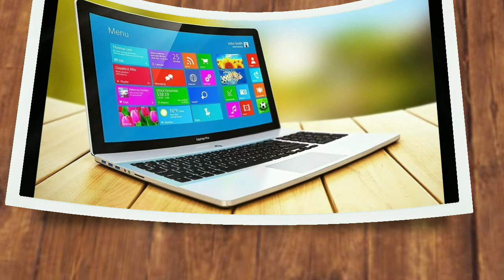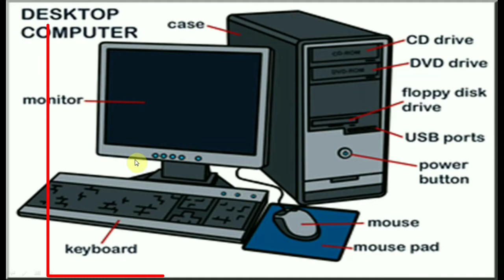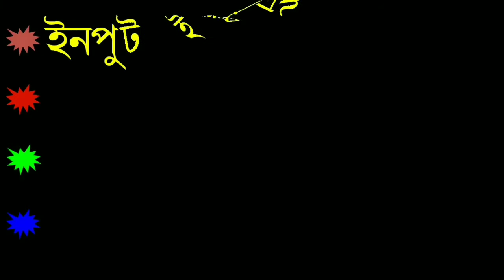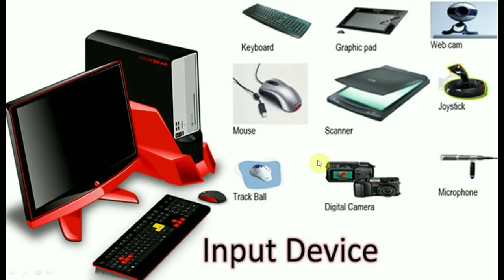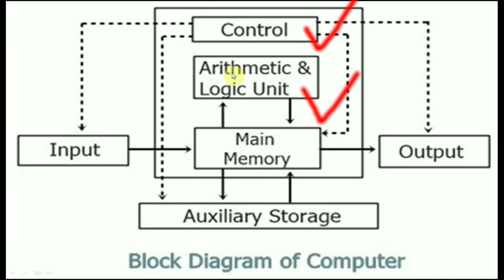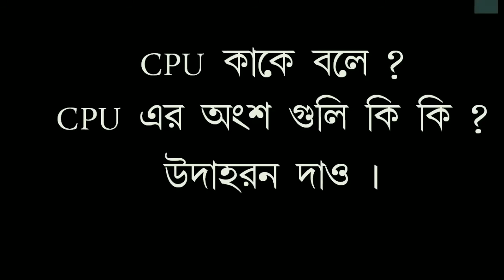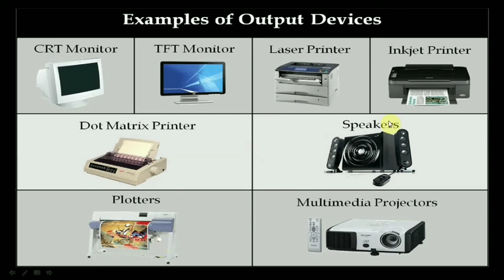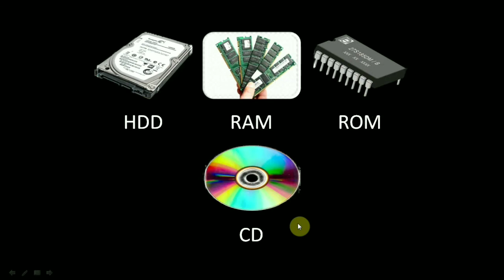Computer Training day 2 || Fundamental Ep-2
Architecture of Computer  || Block Diagram , What is Input, CPU, Output,Memory etc.